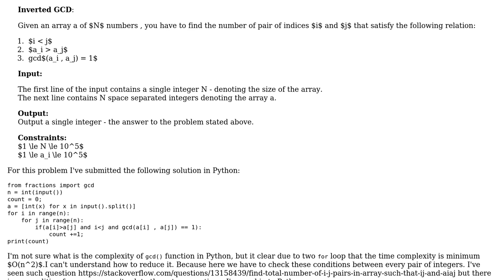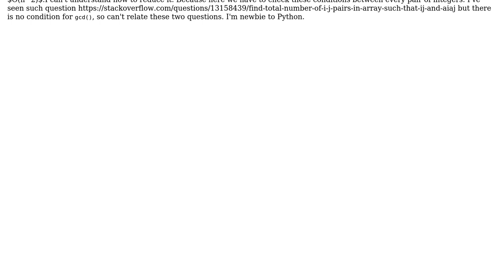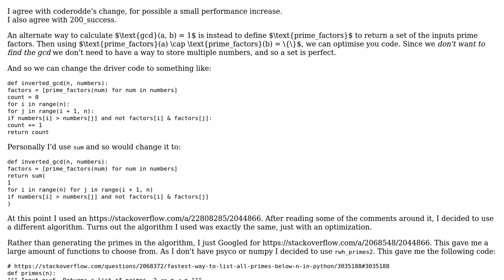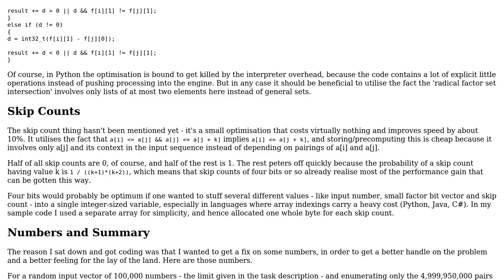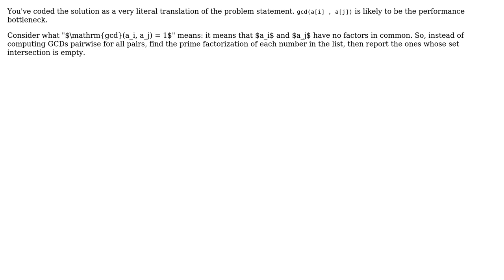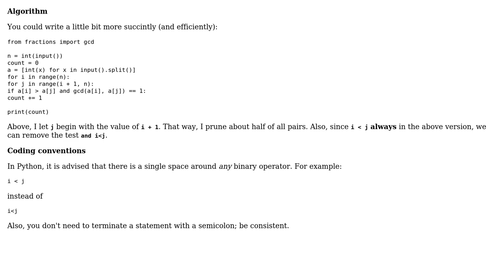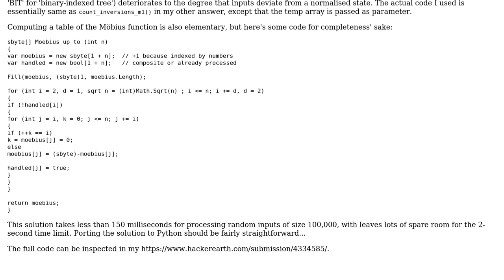Code Review: Counting pairs of relatively prime numbers (5 Solutions!!)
Code Review: Counting pairs of relatively prime numbers

With thanks & praise to God, and with thanks to the many people who have made this project possible! | Content (except music & images) licensed under CC BY-SA | Music | Images & others | With thanks to user Peilonrayz user Kaushal28 user DarthGizka user coderodde user 200_success and the Stack Exchange Network Trademarks are property of their respective owners. You are responsible for your own actions.